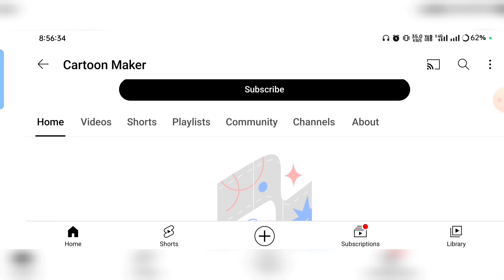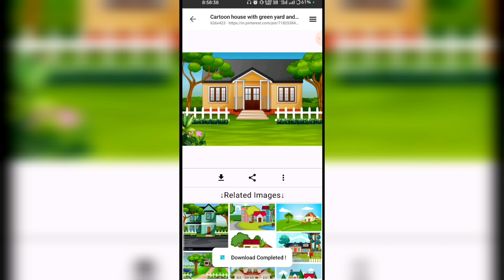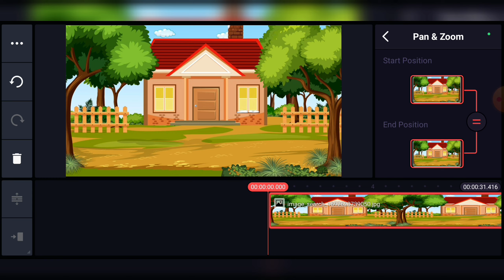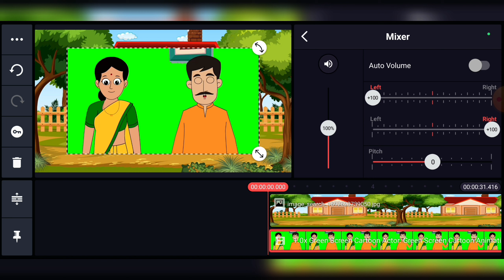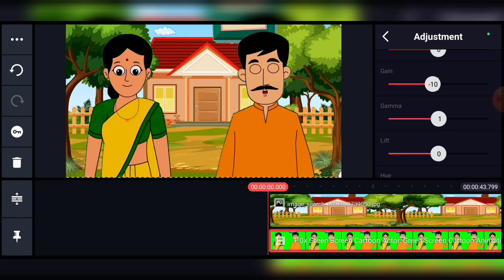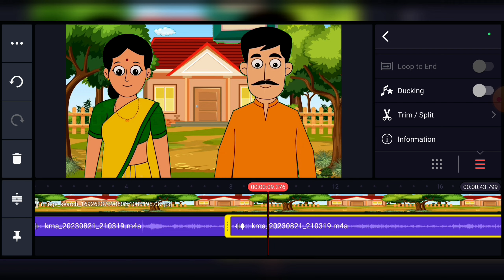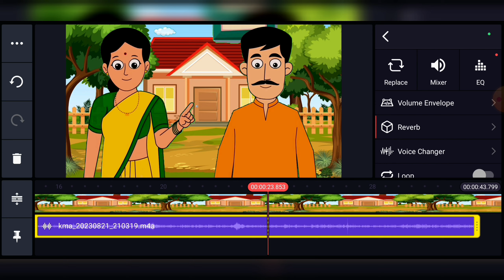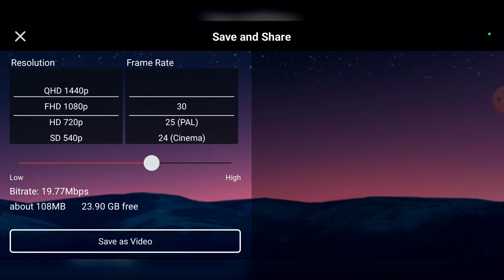How To Make Cartoon Video In Kinemaster | Cartoon Video Kaise Banaye Mobile Se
1) ABOUT US

Mr Yt Tech:- This channel is all about earning methods,
copy paste youtuber channel ideas, youtuber tips and
tricks and also tech tips.

2). ABOUT VIDEO:-
Dosto ajke is video me apko batane vala hu ki ap apne mobile se cartoon video kaise bana sakte hai agr video achha lage to like jarur kare 👍✅

6). Youtube Learning...

07) YOUR QUERIES:-

Mr Yt Tech
hindi

8) NOTICE:-

1. This video is also for teaching purposes.
2. I only used bits and pieces of videos to get the
3. Some images are also used just for giving the
my video all resource like picture or video from google
or any other helpful site which help us to explain our
video nicely or deeply so i credit to my all work to
google or any other sites.
links. If you buy anything from these links, then may
get some commission. But bear in mind, you WONT
be charged even an extra penny. I would be glad if you